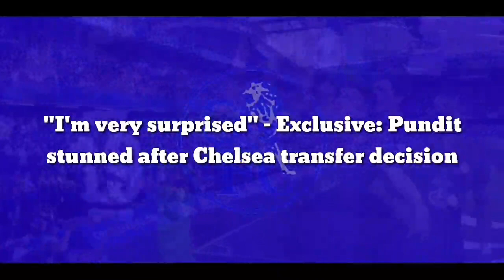"I'm very surprised" - Exclusive: Pundit stunned after Chelsea transfer decision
Former Premier League midfielder Carlton Palmer has told This Is Futbol that he is surprised that Chelsea let Tammy Abraham go in the last transfer window.

The 24-year-old striker joined AS Roma in the summer to link up with Jose Mourinho in a £34m deal.

He has made an instant impact in the Italian capital, scoring four goals in all competitions so far for his new side.

Ultimately, it is a move that has seemingly paid off, with Abraham’s regular game time and form helping him to win a place back in Gareth Southgate’s England squad.

However, Palmer is still surprised that he was sold, though he believes Chelsea have done good business by managing to include a buy-back clause in the deal.

“I’m very surprised Chelsea let him go,” the ex-Leeds United and Southampton player said to TIF. “He’s proven he can score goals in the Premier League and he’s proven he can score goals in the Championship. I’m surprised nobody took him in the Premier League for the money he’s gone for.